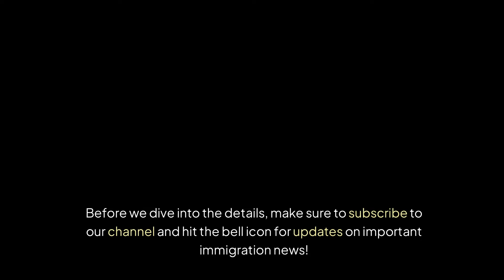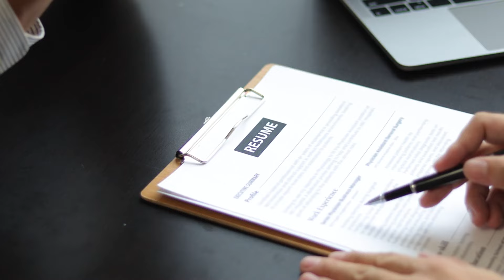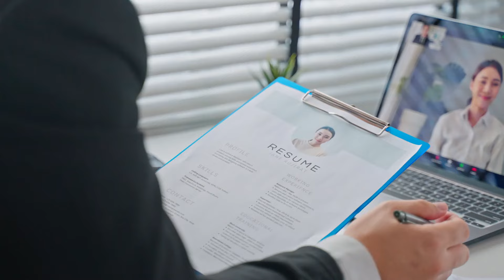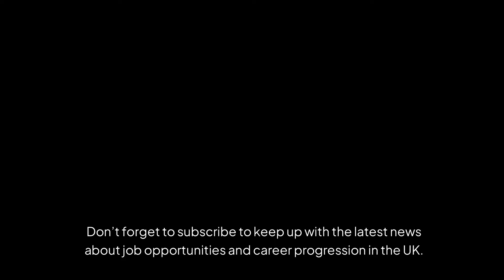UK Opens DOORS to THOUSANDS of NHS Jobs with Visa Sponsorship!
Are you looking to move to the UK and start a new career? The UK government has just announced a major update to its visa sponsorship program, opening up thousands of job opportunities for international workers! In this video, we'll break down the details of the new visa sponsorship program, including the types of jobs available, the requirements for eligibility, and how to apply. Whether you're a skilled worker, a student, or just looking for a fresh start, this video has got you covered. So, what are you waiting for? Watch until the end to learn more about this incredible opportunity and take the first step towards your new life in the UK!